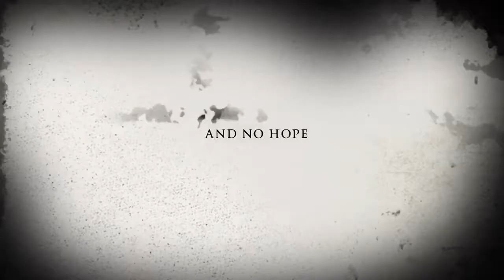the evil inside / I almost died jk not really.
horror movie trailer I made with my friends. I almost died.